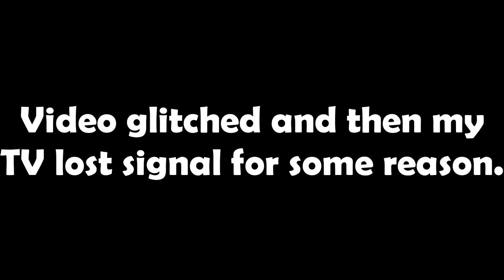Let's Play Splatoon 2 Octo Expansion Part 9A: Video glitches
For some reason my recording glitched so, please go to Part 9B after watching this.